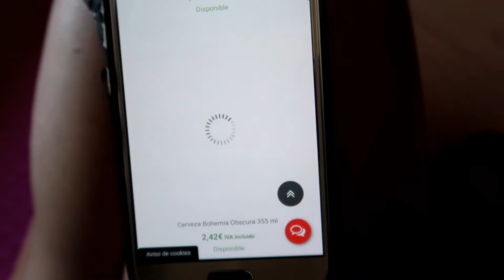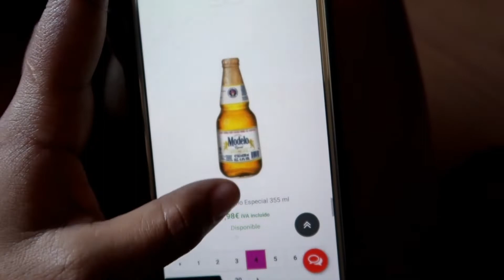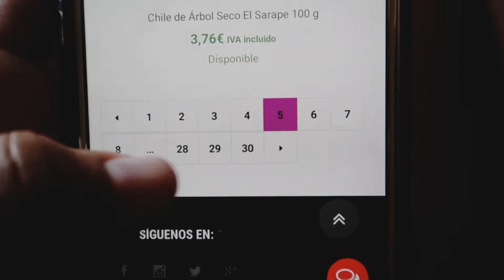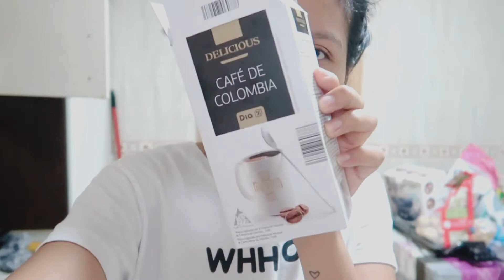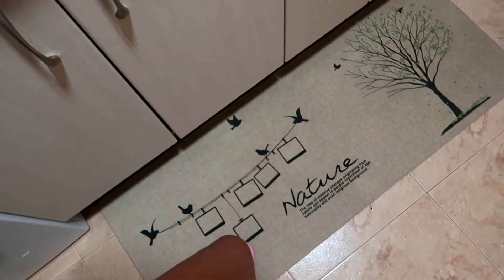vlog días con mucha calor + vamos de paseo y también a la parcela 😍🌼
Hola familia aquí estamos nuevamente con  vlog espero les guste 😘